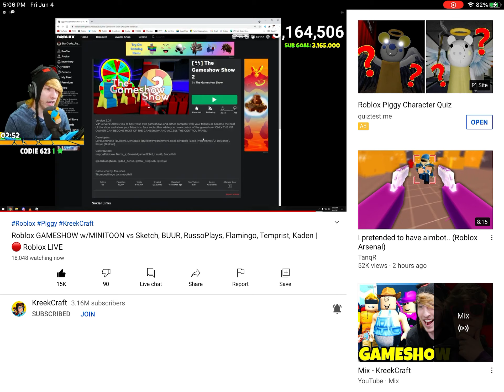OMG creek craft